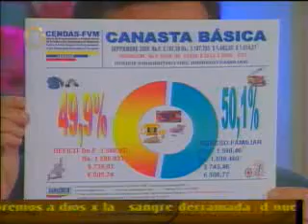El costo de la vida sube y sube